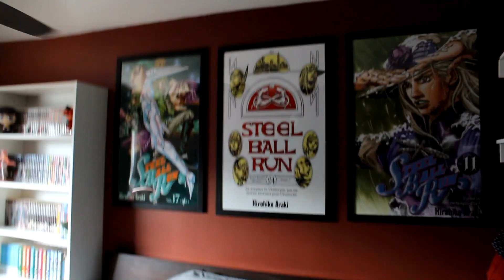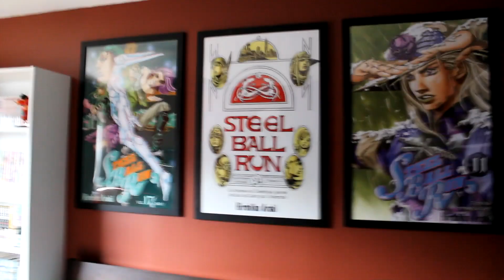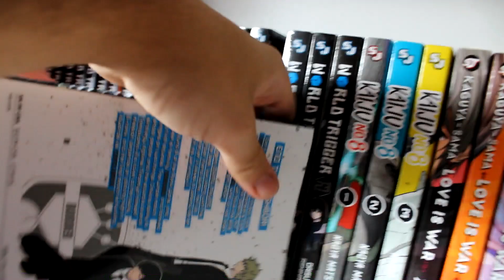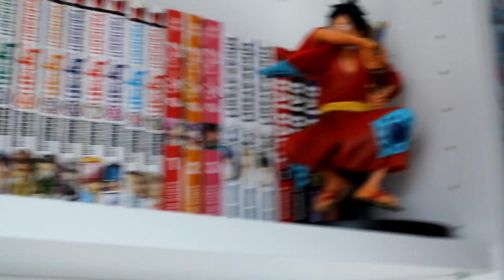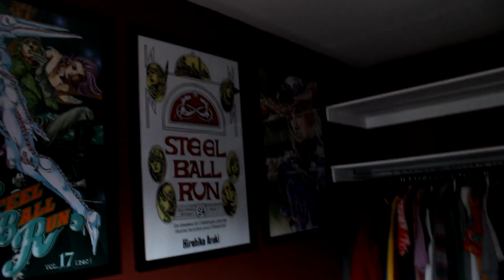my BRAND NEW Manga Room !! | Plasm's Manga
this project took me forever but I'm very happy with the outcome and I hope you all are too. the future of these videos are going to get much much better so I hope you all are just as excited as I am

0:00 Intro
0:11 Special talk
5:19 Setup Tour
8:47 New Manga Collection Tour
11:37 Outro